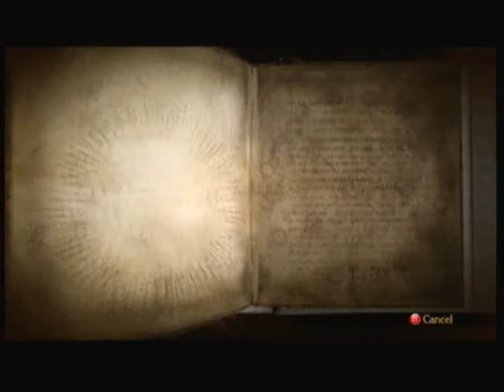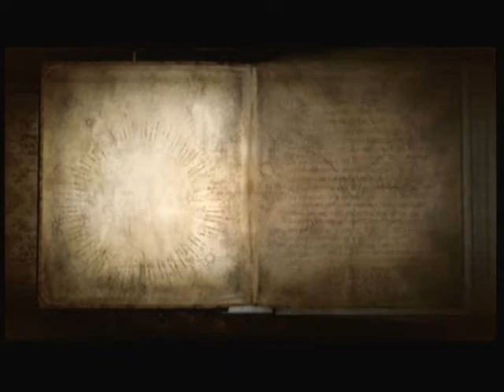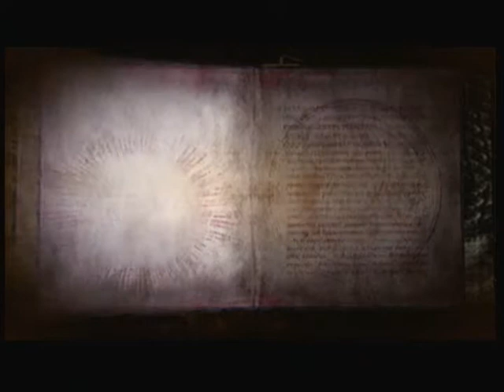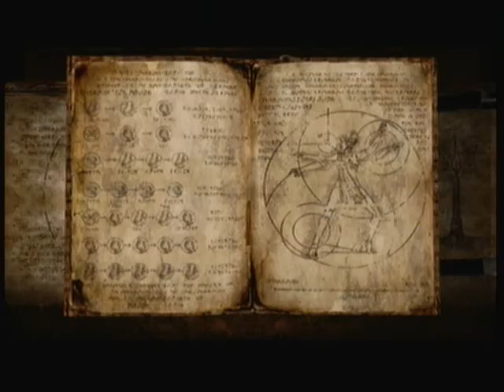Let's Play Bayonetta Extra part 2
Alrighty then we in this episode we finish up the angels and read about demons too. I know the video and audio aren't synced. Something crazy happened during recording and somehow the video got a little sped up but anyway just mute me and then read at your own pace. There is such a thing as a pause button.